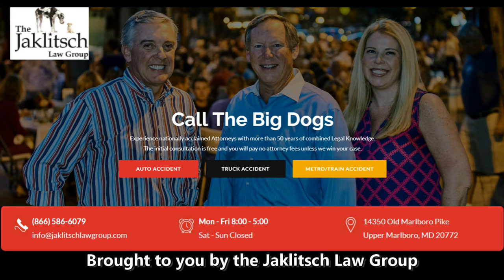Eric Ayala on the 2021/22 Maryland Basketball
Eric Ayala talks w Patrick Stevens at Media Day 2021 in College Park.